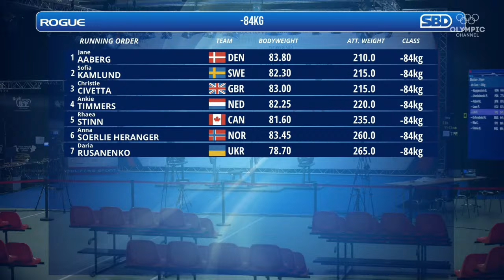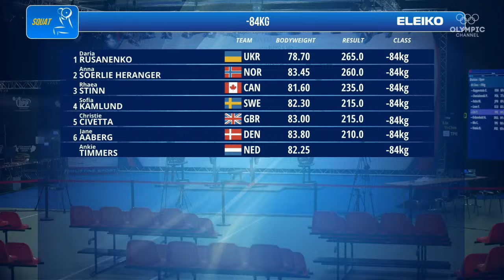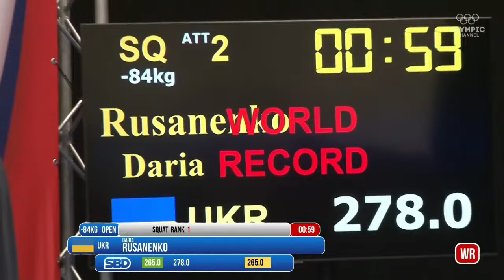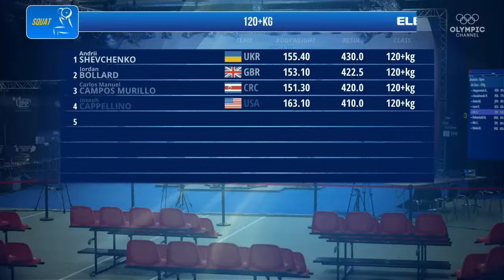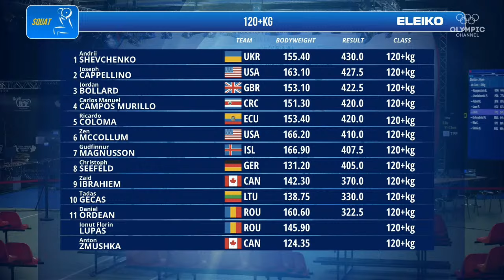🔴 LIVE Women 84 kg & Men 120+ kg A-Group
Head over to our website to watch for free

The world's best powerlifters are heading to Lithuania for the World Equipped Open Powerlifting Championships, from November 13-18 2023, tune in LIVE and enjoy all the action from Vilnius for free on YouTube or on Olympics.com.